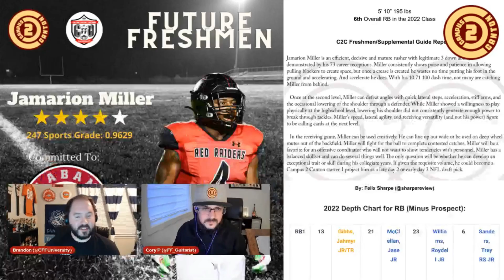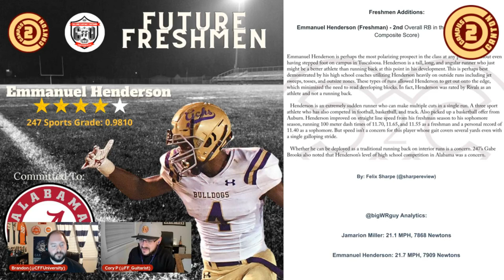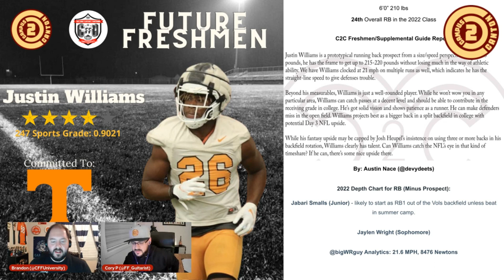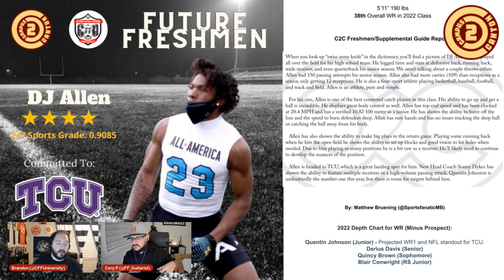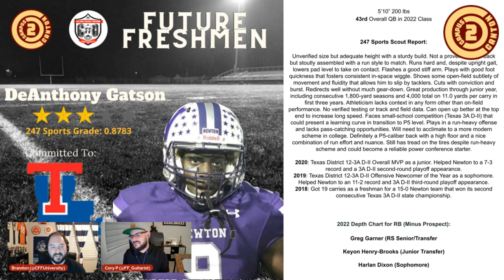Future Freshmen Podcast Episode 7: Music To Our Ears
In the 7th episode in Season 1 of the Future Freshmen Podcast, our host Brandon T Sanders (@CFFUniversity) is joined by one of the guys heading up the Devy department over at Campus 2 Canton and contributor for the Devy Dashboard, a fellow musician and friend, Cory Pereira (@FF_Guitarist)! Cory and Brandon talk about the debate of taking Alabama freshmen Jamarion Miller or Emmanuel Henderson in Devy and CFF leagues. They talk about RB standout freshman Justin Williams who committed to Tennessee and has a lot of opportunities, as well as TCU commit DJ Allen who projects to be the possible WR2 in a Sonny Dykes offense which is super intriguing! Brandon goes over a Freshmen RB who committed to Louisiana Tech who you should listen in as to who and why he might be a great stash in the future for all platforms. Lots of great knowledge and nuggets in this episode, enjoy!